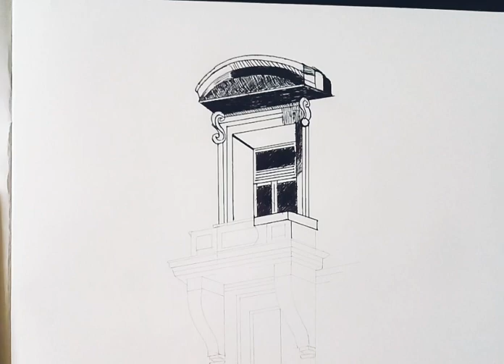Best drawing of 3D Window by Black Pen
Best drawing of 3D Window by Black Pen @maricheysketchart
Your Doubts:
~how to
~how to draw
~posca markers
~3d drawing with blue pen
~how to draw 3d window
~pencil drawing
~draw realistic
~hetching method sketch drawing
~hatching method of drawing
~hatching method of shading